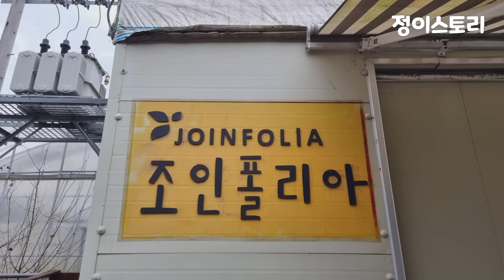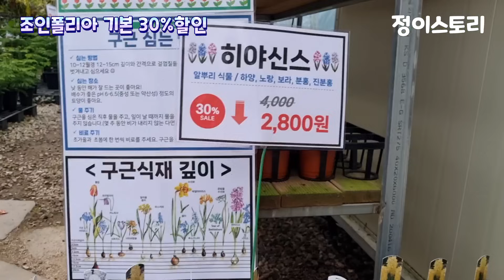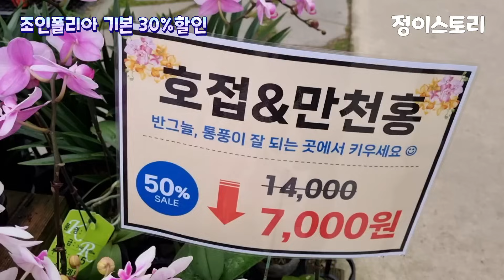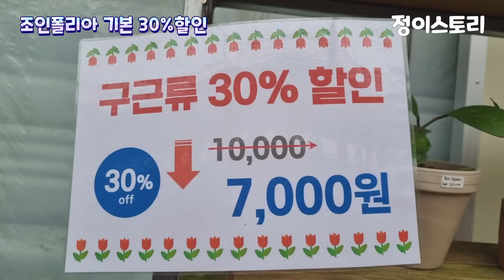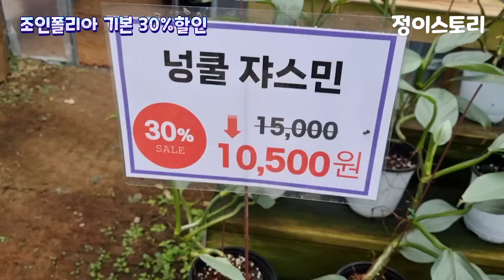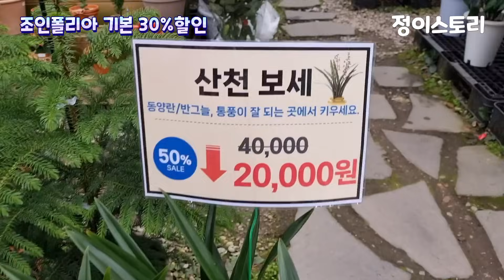조인폴리아 12월에 꼭 구입해야할 꽃들 기본30%할인 크리스마스맞이식물증정이벤트 식물소개와 키우는 방법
❤️12월11일 촬영한 영상입니다^^  감사합니다 ❤️

🌸조인폴리아🌸
주소: 경기도 파주시 월롱면 영태리 854
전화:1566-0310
영업시간:09~17시까지 영업합니다

매장 방문 고객  식물 기본 30% 할인과 특가세일 하고 있습니다